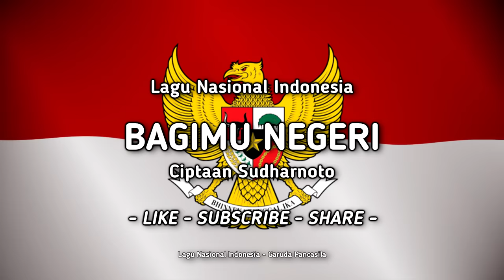Garuda Pancasila - Lagu Nasional Indonesia (dengan Lirik)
Garuda Pancasila - Lagu Nasional Indonesia
Ciptaan: Sudharnoto
Lirik lagu Garuda Pancasila:
Garuda Pancasila
Akulah pendukungmu
Patriot proklamasi
Sedia berkorban untukmu
Pancasila dasar negara
Rakyat adil makmur sentosa
Pribadi bangsaku
Ayo maju maju
Ayo maju maju
Ayo maju maju

Garuda Pancasila
Akulah pendukungmu
Patriot proklamasi
Sedia berkorban untukmu
Pancasila dasar negara
Pribadi bangsaku
Ayo maju maju
Ayo maju maju
Ayo maju maju

Ayo Kita Lestarikan Lagu Nasional Indonesia dan Tingkatkan rasa Nasionalisme dengan mendengarkan Lagu Garuda Pancasila.